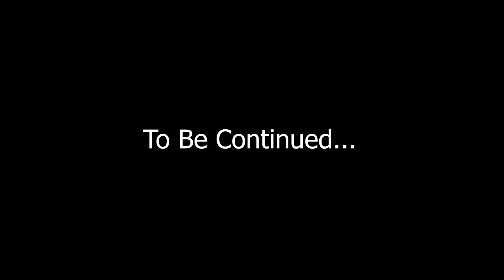Saamiyar Aluchatiyam | Nithyananda Sothanaigal | Sirappa Seivom Comedy | Random video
Om Nithyanandhayah Namaha, Om Sirappa Seivomayah Namaha. Samiyar Setaigal and Samiyar Leelaigal are the Sothanaigal and Trending News sometimes even Headlines. This video is about all such Aluchatiyams